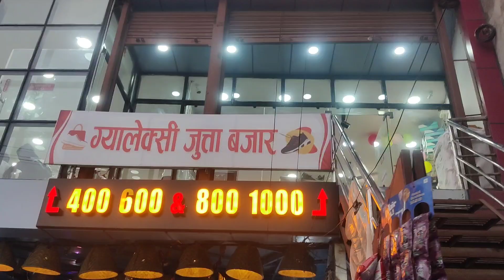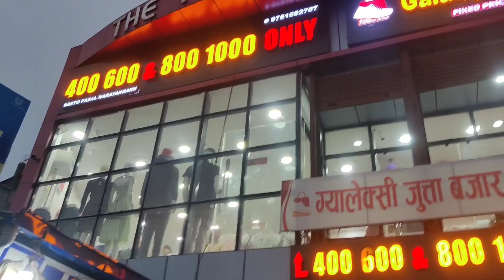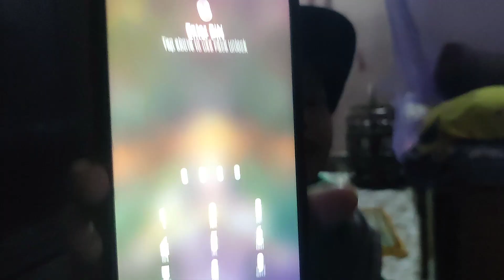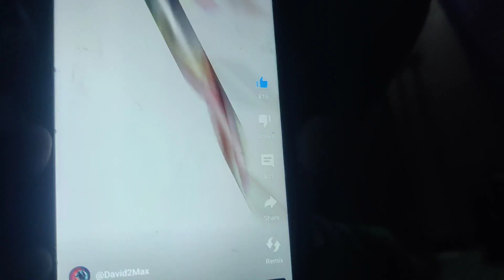day_out sanibar babaxora bazaar_ghumgam🥰gole_vlog